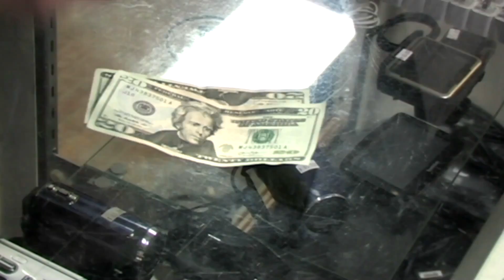Empire Trading, Albion Ny, An Ahom Production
Empire Trading Is A Pawn Shop, Located at 18 E. Bank Street. Albion Ny, 14411
Big Thanks To Tiana Aka TiTi of WiLi Entertainment for Helping Out With The Production!
Film Shot and Directed By, Ahom Productions.

"Stop In Today and Save a Great Deal"